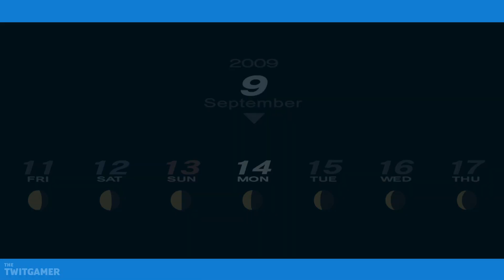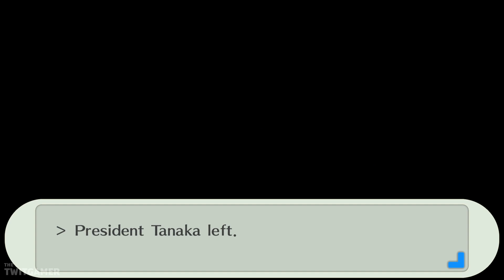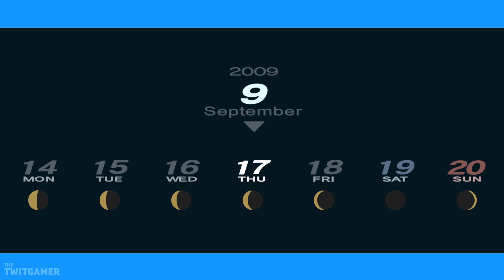Max Justice | Persona 3 Portable (Remastered) Part 36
Chidori heals some flowers, we speak to Pharos and Social links. This time we max Justice!

💻 *_CHAPTER OVERVIEW_*

0:00 Chapter Select
0:15 Fuuka
6:47 Healed Flowers
15:41 Pharos
33:40 Max Justice

🍮 *_PLAYLIST_*

The gameplay for this playthrough will be captured at 60 FPS on the Remastered version on PC! This is a remaster of the PlayStation Portable version.

This is also a Let's Play of the Male Protagonists route.

If you like my Persona 3 Portable Remastered videos be sure to share and like the video! It all helps!

☕ *_TWIT LINKS_*

🏫 *_PERSONA 3 PORTABLE REMASTERED GAME INFORMATION_*

➤ *Available Platforms:* Nintendo Switch, PS4, Xbox One, PC, Xbox Series X/S
➤ *Genre:* JRPG
➤ *Language Options:* English, Japanese
➤ *Publisher:* SEGA
➤ *Developer:* Atlus